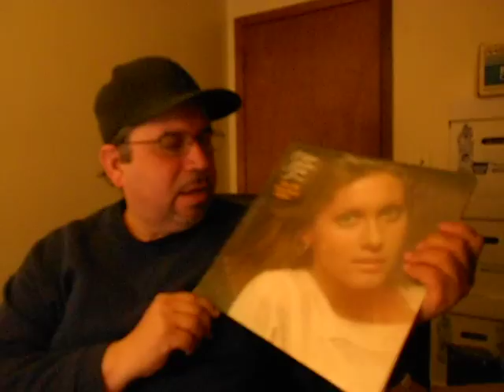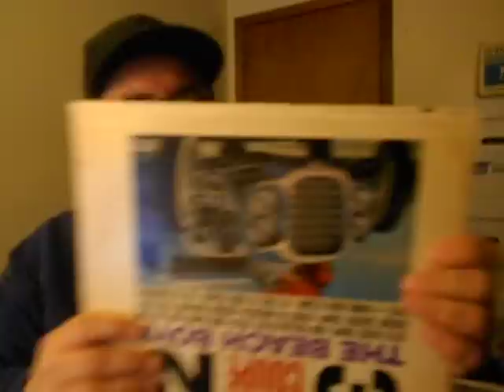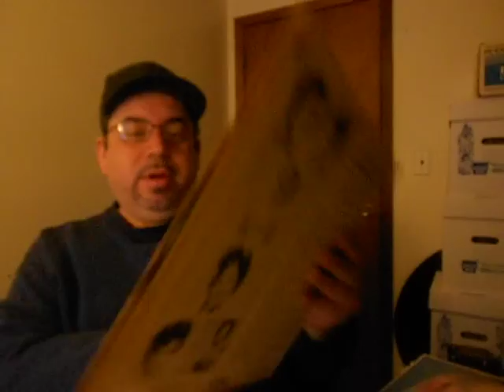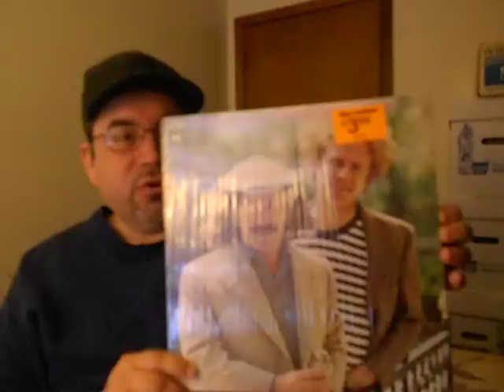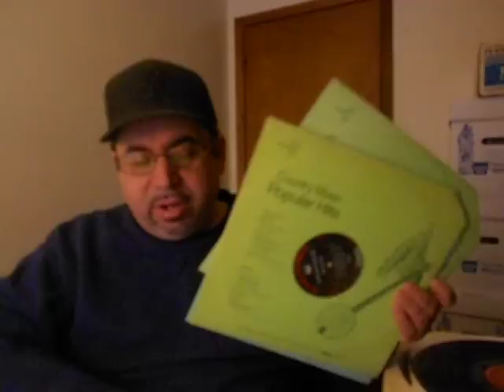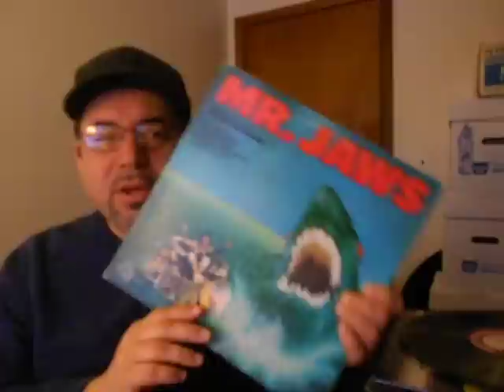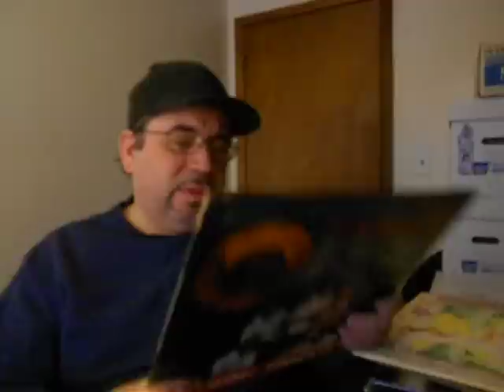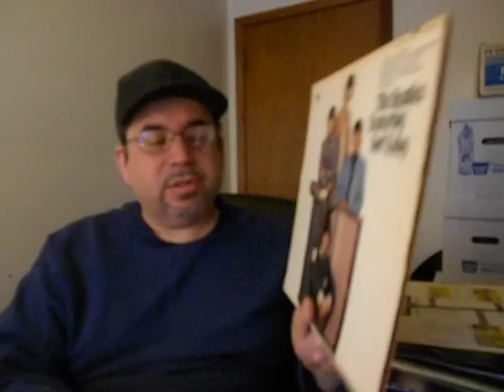Giving These Records to Goodwill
A crap stack of records I go through to donate to Goodwill.